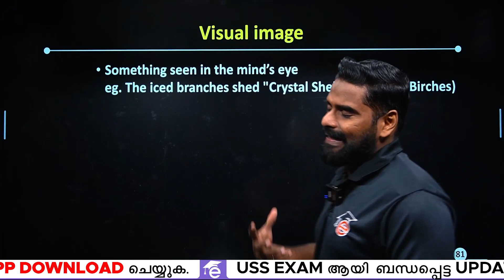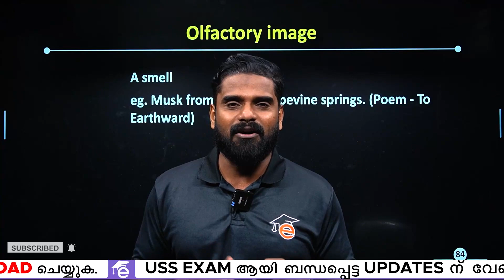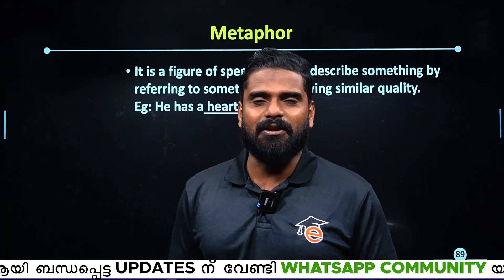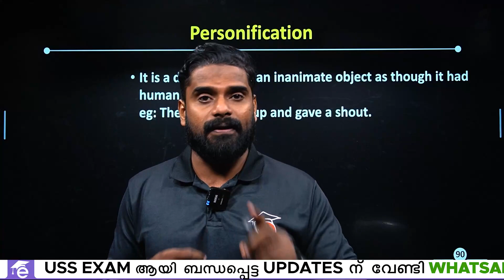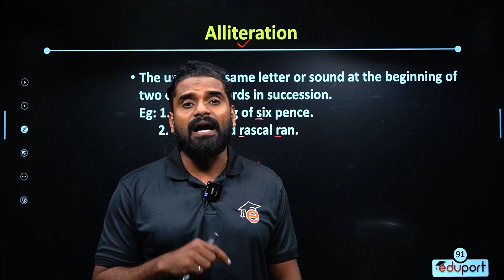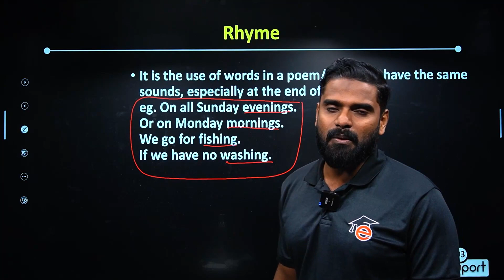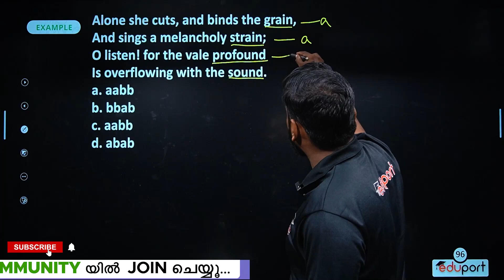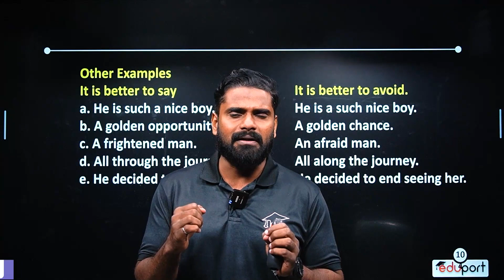USS 2023 | English Poetic Devices | Sure Questions | Eduport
ഞങ്ങളുടെ USS ക്ലാസ്സിനെ കുറിച്ച് കൂടുതൽ അറിയാനായി Whatsapp Community യിൽ Join ചെയ്യൂ

100 % ഫ്രീയായി USS Questions പ്രാക്റ്റീസ് ചെയ്യാൻ Eduport App Download  ചെയ്യുക

For Notes & Questions